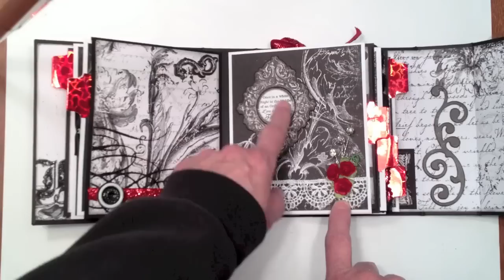Bo Bunny Enchanted Wedding Mini Album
Here is a wedding mini album I created using the Bo Bunny Enchanted paper line.